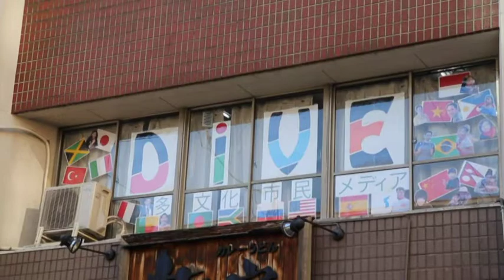2017年・いろいろなお正月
今年もDiVE.tvをよろしくお願いいたします✨✨✨